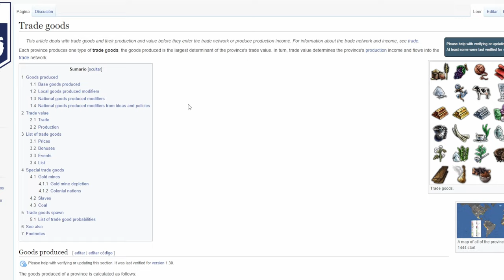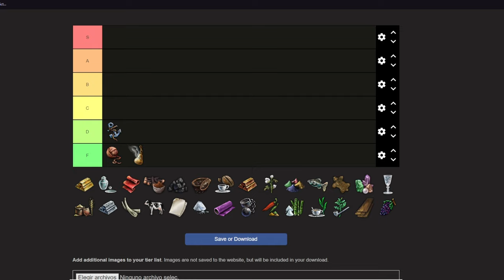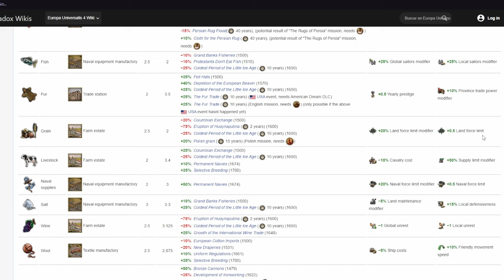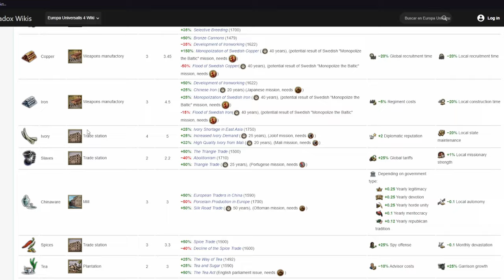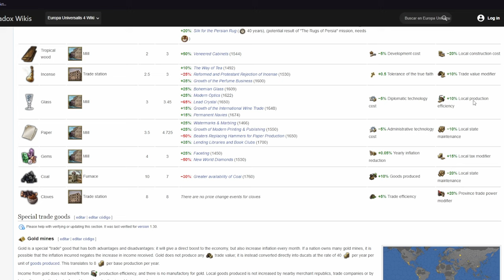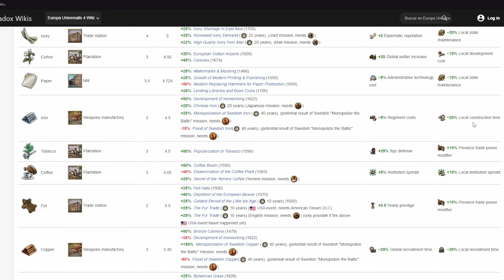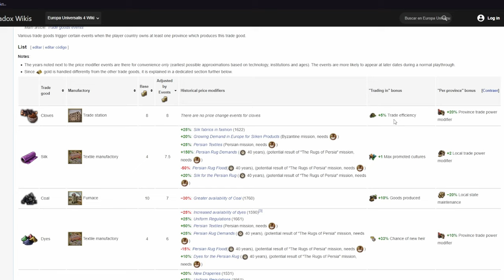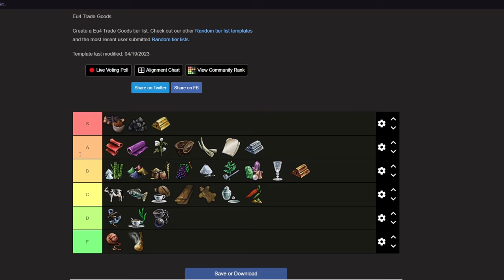TIERLIST BIENES DE COMERCIO EN EU4 1.36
Tierlist de todos los bienes de comercio en eu4.